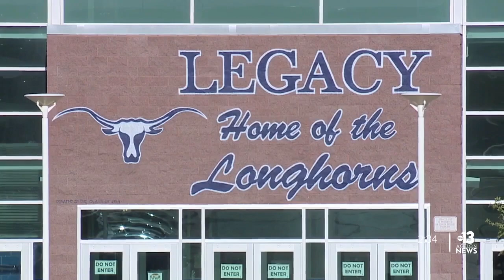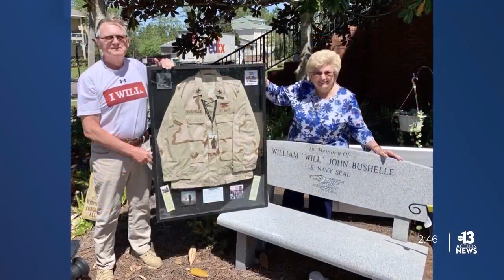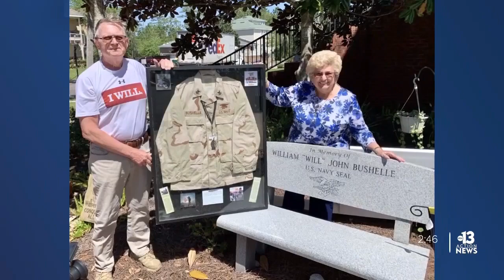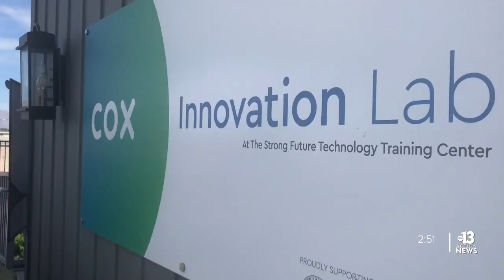Positively Las Vegas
Check out this weeks Positively Las Vegas!